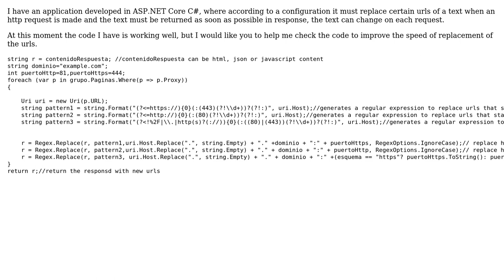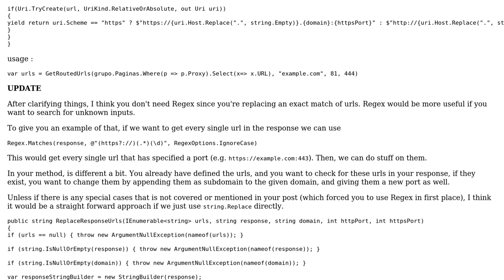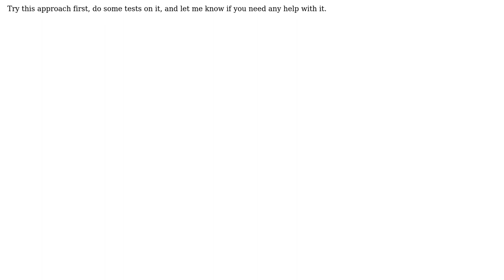Code Review: Best way to replace Urls in .Net application (2 Solutions!!)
Code Review: Best way to replace Urls in .Net application

With thanks & praise to God, and with thanks to the many people who have made this project possible! | Content (except music & images) licensed under CC BY-SA | Music | Images & others | With thanks to user Mustafa Salih ASLIM user iSR5 user German user BCdotWEB and the Stack Exchange Network Trademarks are property of their respective owners. You are responsible for your own actions.